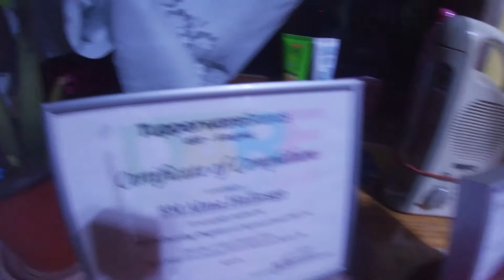Ante Alma's Birthday